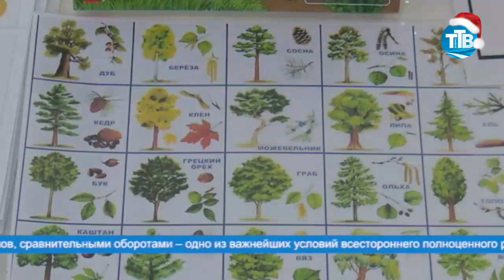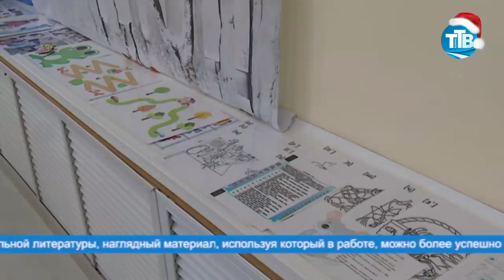ГРАМОТНАЯ И ЧИСТАЯ РЕЧЬ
Заседание городского методического объединения учителей-логопедов состоялось в детском саду «Дюймовочка». Коллеги собрались, чтобы посмотреть открытое занятие ведущих логопедов, поделиться инновационными методами, обсудить проблемы автоматизации звуков у дошкольников.